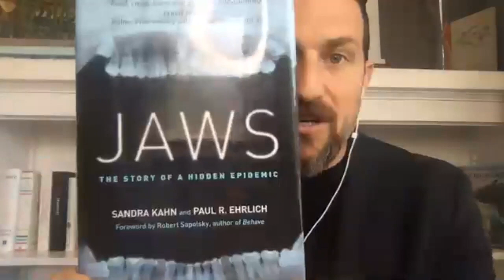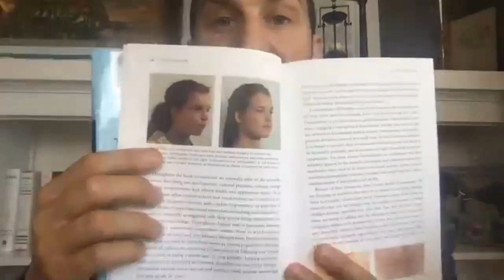How to Manage Your Stress In Real-Time with Neuroscientist Andrew Huberman and host Sarah Cordial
Our latest guest on the School Your Soul podcast is a brilliant buddy of mine - Stanford Neuroscientist Dr. Andrew Huberman and he provides us with some incredible tools to deal with the current stress, anxiety and fear we might be experiencing.
Andrew Huberman is a neuroscientist and tenured professor in the Department of Neurobiology at Stanford School of Medicine.
His lab, @hubermanlab, is focused on brain function, development and repair with an emphasis on regeneration to prevent and cure blindness. They also study the neural circuits that control visual fear and are developing tools to re-map these circuits and treat anxiety disorders. This guy even dove with great white sharks in the name of fear research! That’s dedication.
Dr. Huberman has made numerous—and award-winning– contributions to the fields of brain development, brain plasticity, and neural regeneration and repair. And he does an excellent job of making neuroscience more accessible to a wider audience. He’s a great teacher.
In today’s episode we explore:
* The difference between fear, anxiety and stress
* Various calming techniques
* The importance of viewing light during the day and limiting light at night
* Ways to improve your sleep
* Why it’s actually a good time for neuroplasticity right now
* The neuroscience of gratitude